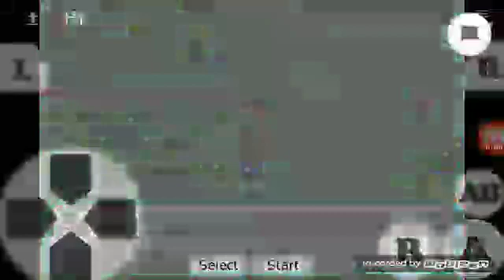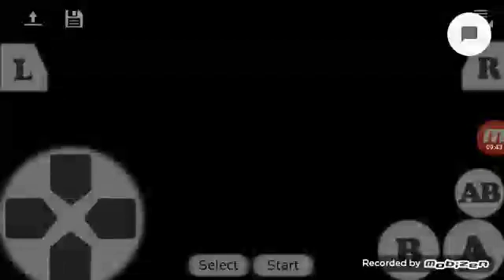Esmerald bem10 ep2 ginasio da merda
Aaaaaaaaaaaaaaaaaaaaaaaaaaaaaaaaaaaaaaaaáaaaaaaaaaaaaaaaaaaaaaaaaaaaaaaaaaaaaaaaaaaaaaaaaaaaasaaaaaaaaaaaaaaaaaaaaaaaaaaaaaaaaaaaaaaaaaaaaaaaaaaaaaaaaaaaaaaaaaaaaaaaaaaaaaaaaaáaaaaaaaaaaaaaaaaaaaaaaaaaaaaaaaaaaaaaaaaa